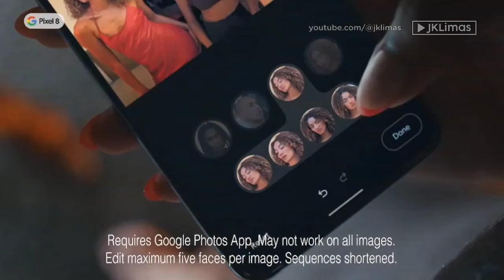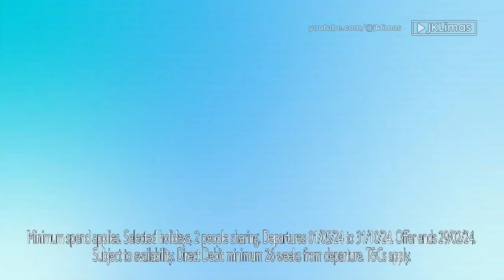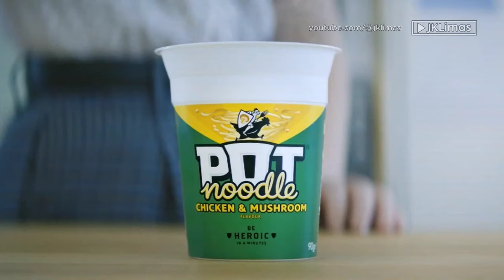ITV1 (UK) continuity | February 15, 2024